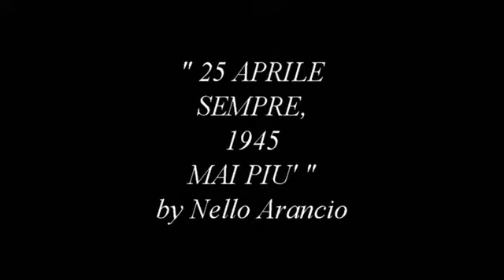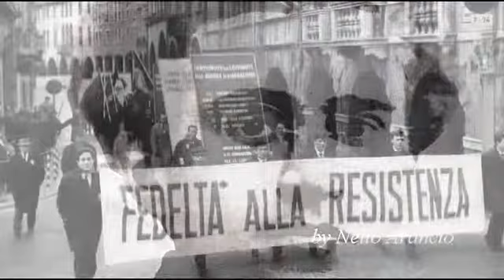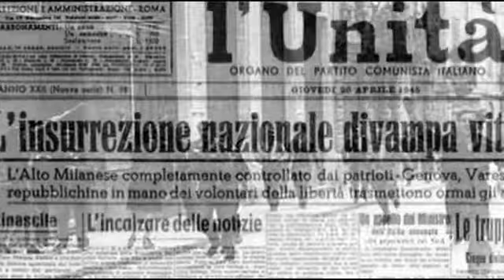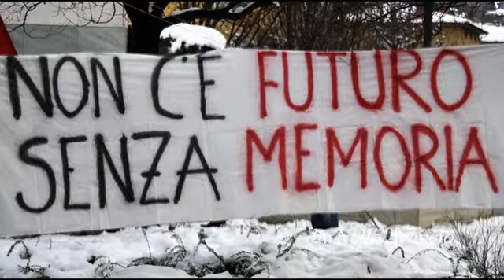" 25 Aprile Sempre, 1945 Mai Più " by Nello Arancio